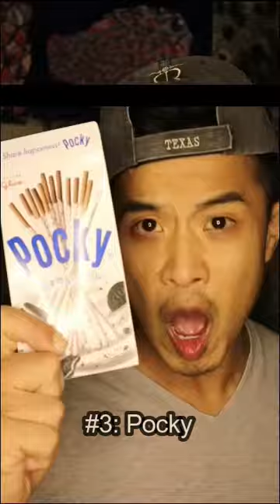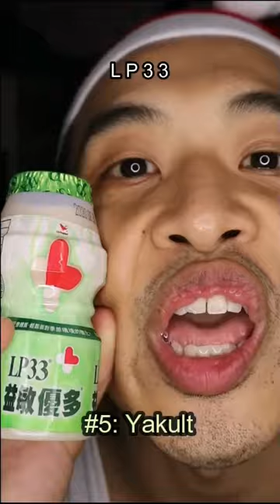You Can't Believe What I Ate